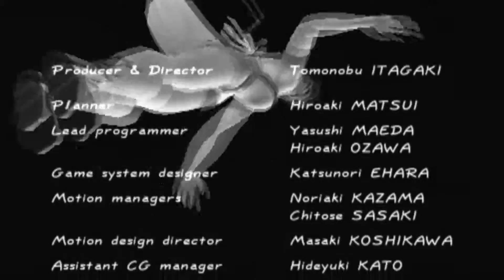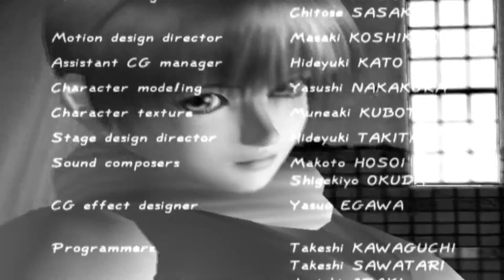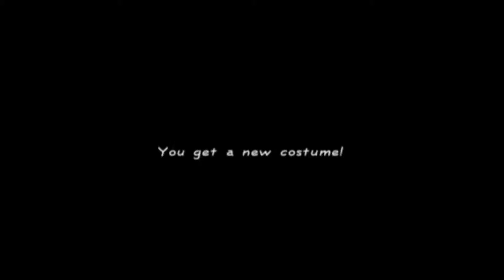Highspeedkämperin Kasumi | DEAD OR ALIVE 2 (PS2) #1 | HD Deutsch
Highspeedkämperin Kasumi | Let's Play DEAD OR ALIVE 2 (japanische Version) Part 1 | HD 60fps German Deutsch

+ GAME-INFOS +

+ Vollständiger Name: DEAD OR ALIVE 2
+ System: Playstation 2
+ Deutschland-Release: 2000
+ Genre: Beat em up
+ Altersfreigabe: Ab 18 Jahren